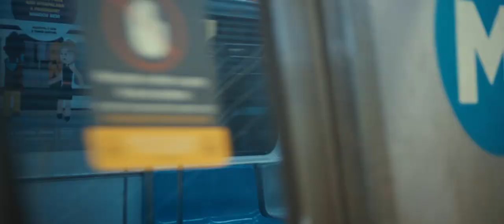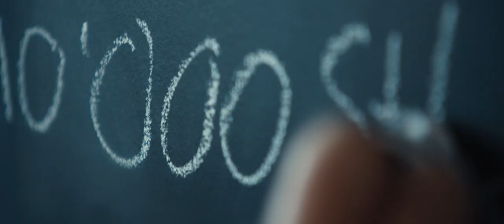Sonova – For a life without limitations